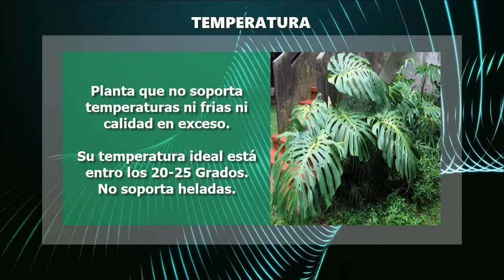COSTILLA DE ADÁN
INFORMACIÓN - Costilla de Adán "Filodendron" [CUIDADOS]